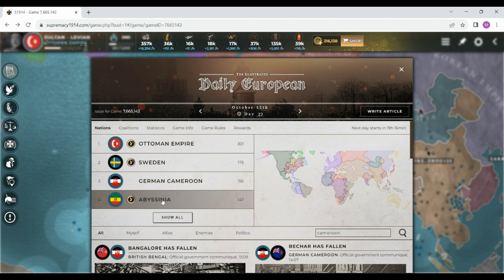World in Flames 100 players, Ottoman day 22 part 2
A game changing decision is made! If this plan goes thru a map victory is within reach for me but also for a few more guys. I hope this can be followed up accordingly.

Join me in this exciting new campaign! Playing the Ottoman Empire and trying to navigate my way up the point list without being killed on the way and with no support from any previous allies. I share all my thoughts and strategies with you and we will see how it play out.